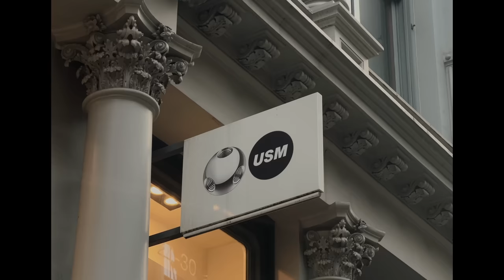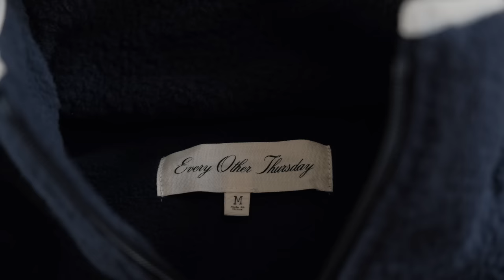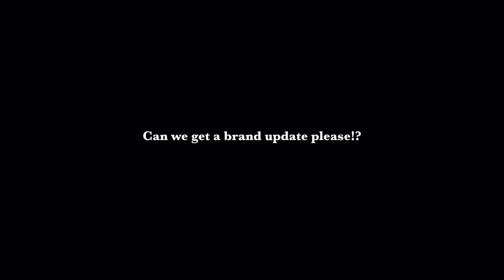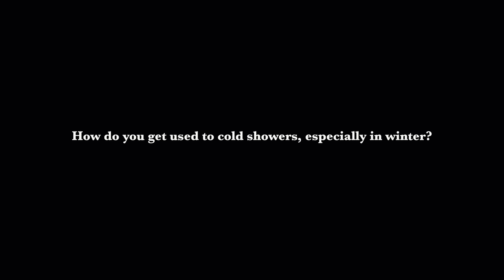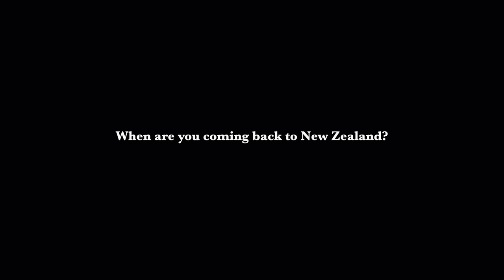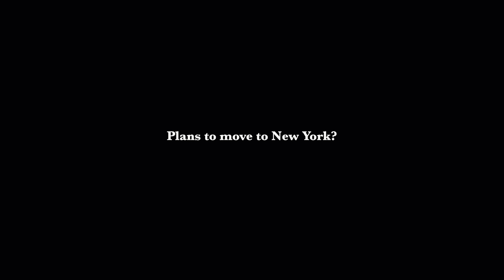London Diaries | Recent pickups, Organising my apartment & Brand update!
➫ Kartell Storage Unit